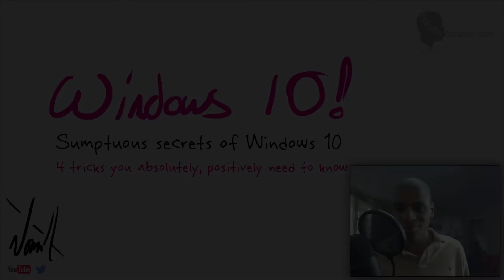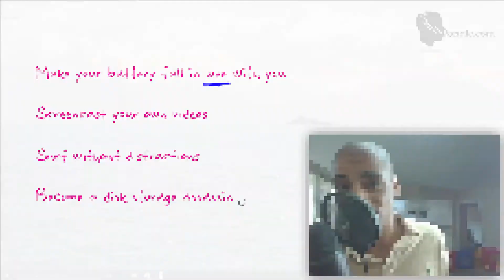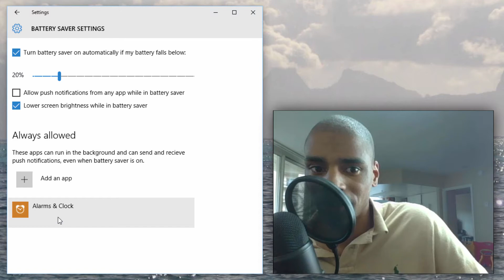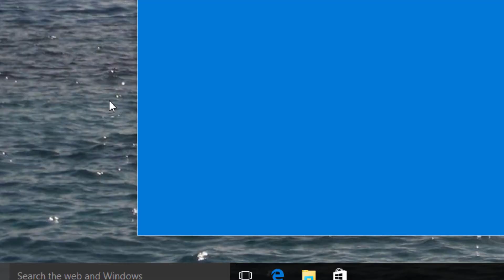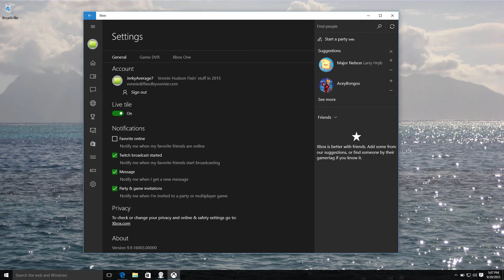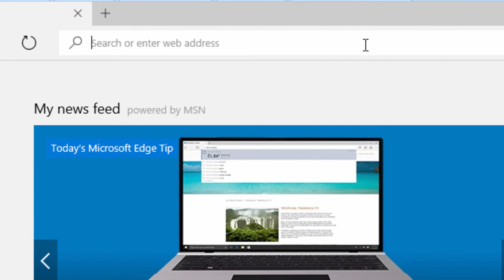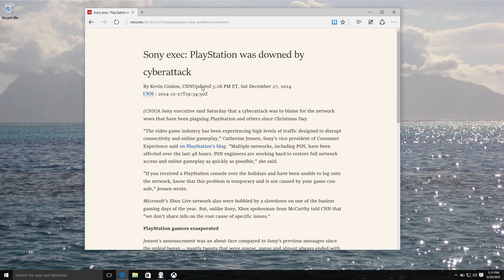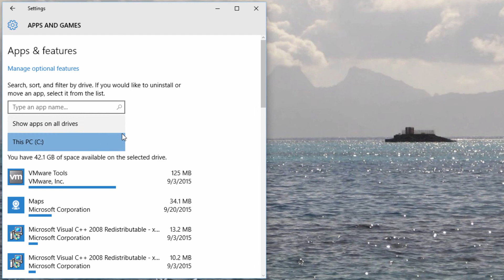4 pretty cool tricks in Windows 10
Alright, so I hate link bait.  You know what I'm talking about right?  Sensational headlines designed for clicks not content.  In this video you're not going to learn anything that's going to blow your mind.  Nope.  But if you simply want 4 pretty cool tricks in Windows 10 that you probably didn't know about.

Oh and by the way you can get more content like this delivered straight to your inbox by joining my list